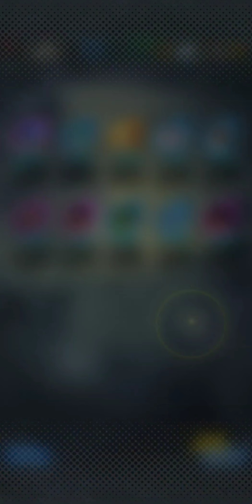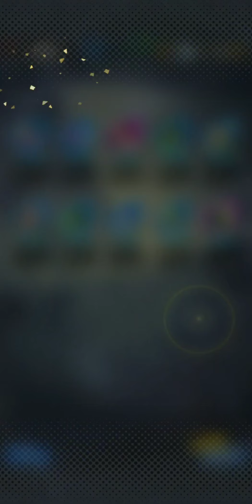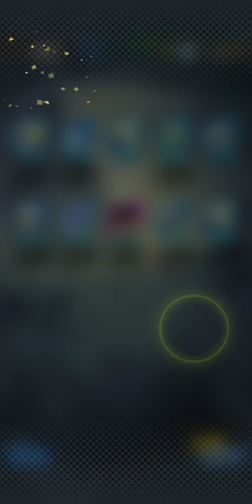150 Master's Pack 2 TICKETS!!!!! Dragon Ball Legends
You know we're bound to get a couple spankings off of 150! Let's see what happens!